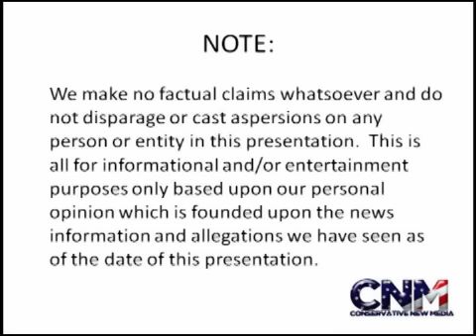Steve Jobs Has Died -- Apple Computer Co-Founder & CEO Passes Away On October 5, 2011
One of the main engines of the computer revolution, Apple Computer co-founder and former CEO Steve Jobs has passed away at the age of 56 on October 5, 2011.

R.I.P.